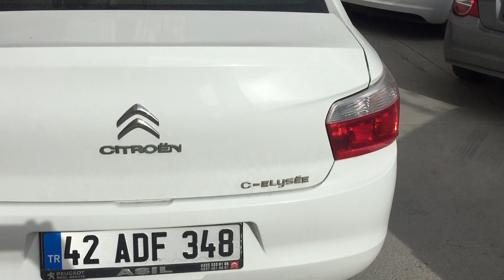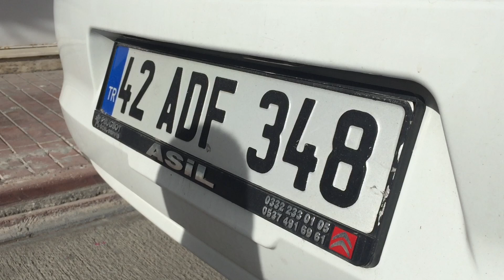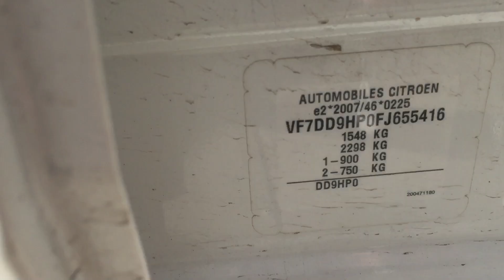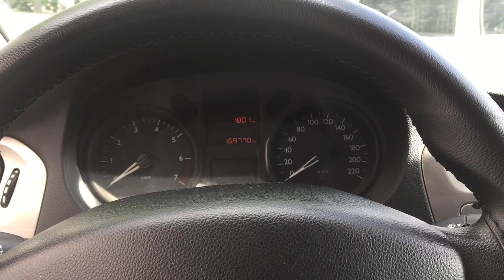Araç Muayenesinde Nelere bakılır ? - VİZEYE GİTMEDEN ÖNCE YAPILACAKLAR - TÜVTÜRK DETAYLI ANLATIM